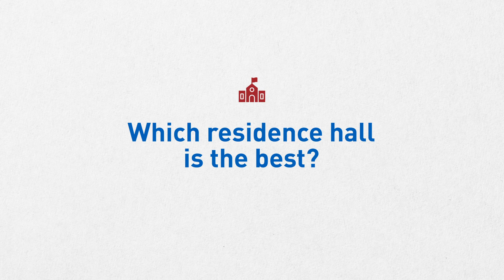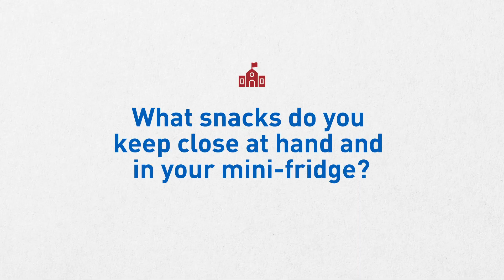DePaul Freshmen Answer Dorm Questions | Insider's Guide: Residence Halls Edition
We know how important dorm life is to the college experience! Find out what living in our on-campus dorms is like from some of our DePaul freshmen. If you’re wondering what snacks to stock up on before arriving in the fall, you’ve come to the right place.

Questions:
0:00 - What are some must-haves for the dorms?
0:36 - Which residence hall is the best?
1:26 - What snacks do you keep close at hand and in your mini-fridge?
2:51 - How often do you do your laundry?

Have questions about DePaul? Ask below!

Here at DePaul, you’ll get personalized attention from dedicated professors who care about your success. And with more than 350 student clubs to choose from, as well as the vibrant city of Chicago at your fingertips, you’ll see that every day brings new possibilities, learning opportunities and unforgettable experiences.